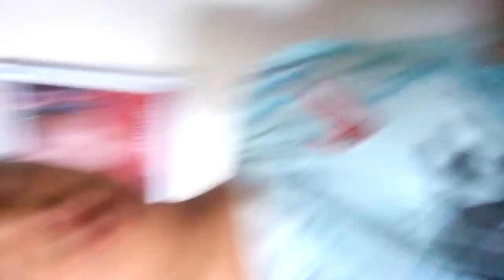23 de setembro de 2018